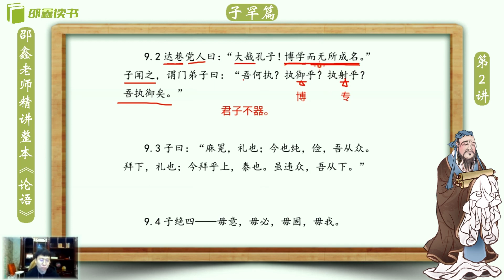邵鑫 《论语》逐句精读 （完整版):子罕篇 9.02